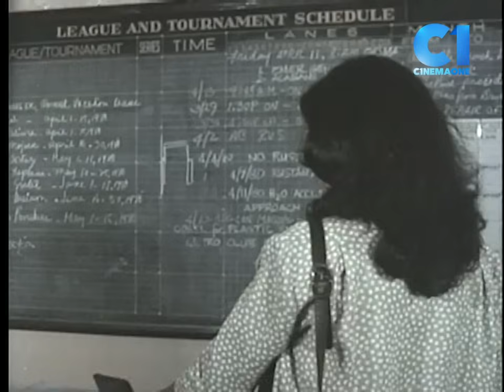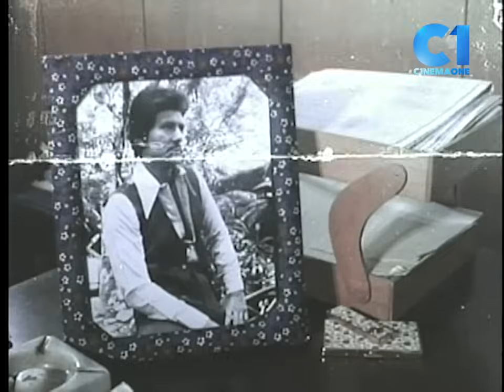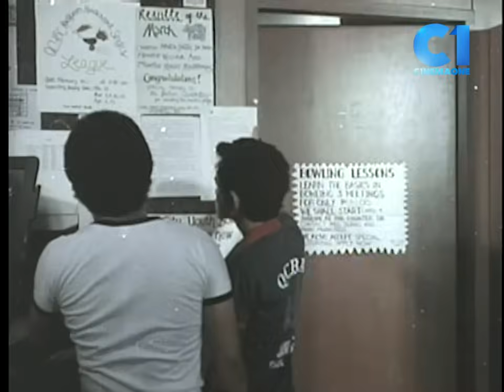‘Langis At tubig’ FULL MOVIE Part 1 | Vilma Santos, Amy Austria, Ronaldo Valdez | Cinema One